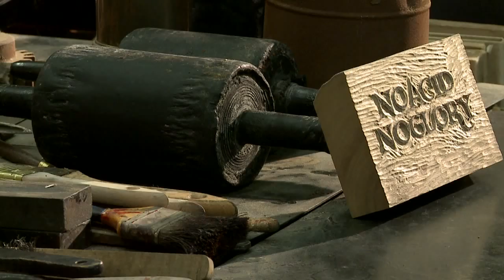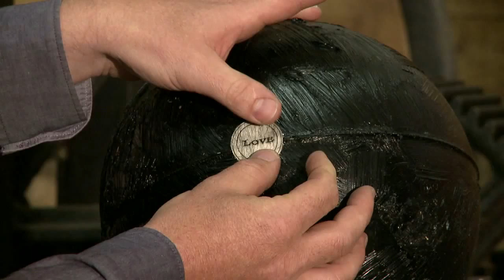Didier Mutel, graveur et candidat aux Trophées Trésor Vivant de l'Artisanat 2014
Didier Mutel est graveur taille douce.
Il est en lice pour les Trophées Trésor Vivant de l'Artisanat 2014.

Du 1er au 31 octobre, vous pouvez faire de lui Prix du Public en votant tous les jours

Suivez l'actualité des Trophées Trésor Vivant de l'Artisanat sur Facebook "Cigale TV - la télé des savoir-faire" et sur Twitter @CigaleMédias avec le hashtag

Réalisation : Vincent Laborde et Alex Mandot pour Cigale Médias.